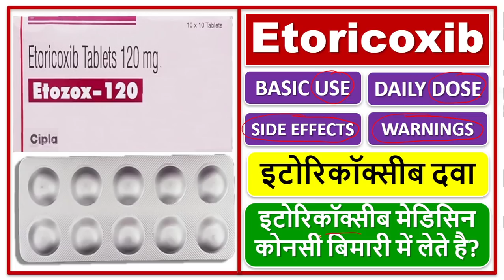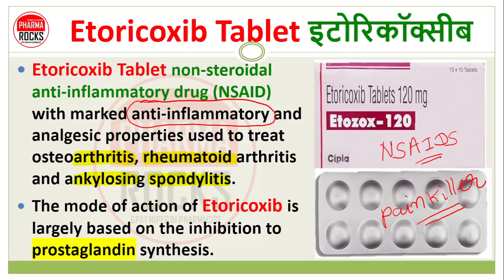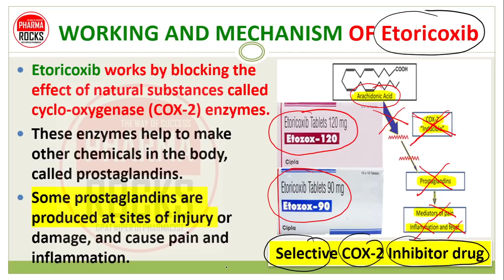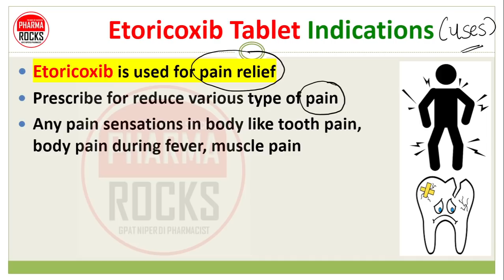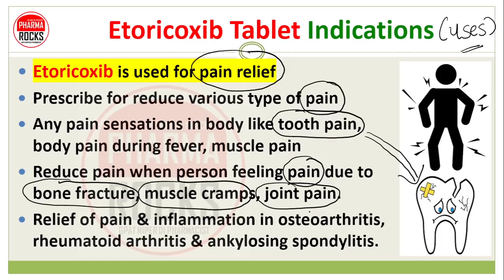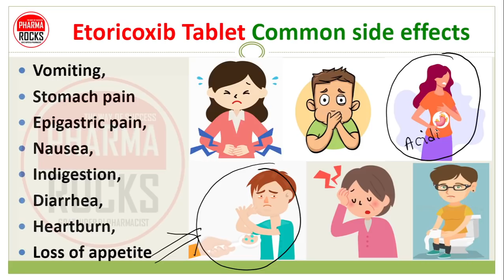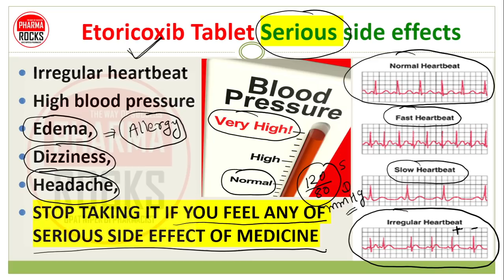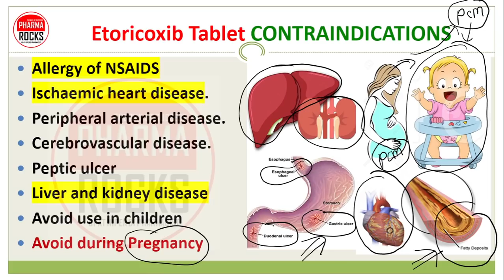Etoricoxib Tablet, Use, Dose, Side effect, Warning, इटोरिकॉक्सीब मेडिसिन कोनसी बिमारी में लेते है?,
ASSISTANT PROFESSOR
FOUNDER PHARMAROCKS
PHD SCOLAR (GTU AHMEDABAD)

📚 STUDY MATERIAL
👨🏼‍🏫 VIDEO LECTURE
📊 TEST SERIES

इटोरिकॉक्सीब दवा,
इटोरिकॉक्सीब मेडिसिन,
इटोरिकॉक्सीब मेडिसिन कोनसी बिमारी में लेते है?,

Etoricoxib 120 mg tablet,
Etoricoxib 90 mg tablet,
Etoricoxib 60 mg tablet,

इटोरिकॉक्सीब टैबलेट उपयोग,
इटोरिकॉक्सीब टैबलेट दैनिक खुराक,
इटोरिकॉक्सीब टैबलेट के साइड इफेक्ट,
इटोरिकॉक्सीब टैबलेट चेतावनी,
इटोरिकॉक्सीब टैबलेट,
गर्भावस्था के दौरान इटोरिकॉक्सीब टैबलेट,

ઇટોરીકોક્સિબ ટેબ્લેટનો ઉપયોગ,
ઇટોરીકોક્સિબ ટેબ્લેટ દૈનિક માત્રા,
ઇટોરીકોક્સિબ ટેબ્લેટની આડ અસરો,
ઇટોરીકોક્સિબ ટેબ્લેટની ચેતવણીઓ,
ઇટોરીકોક્સિબ ટેબ્લેટનો વિરોધાભાસ,
ગર્ભાવસ્થા દરમિયાન ઇટોરીકોક્સિબ ટેબ્લેટ,

Etoricoxib टॅब्लेटचा वापर,
Etoricoxib टॅब्लेट दैनिक डोस,
Etoricoxib टॅब्लेटचे दुष्परिणाम,
Etoricoxib टॅब्लेट चेतावणी,
Etoricoxib टॅब्लेट विरोधाभास,
गर्भधारणेदरम्यान एटोरिकोक्सिब टॅब्लेट,

Etoricoxib மாத்திரை பயன்பாடு,
Etoricoxib மாத்திரை தினசரி டோஸ்,
Etoricoxib மாத்திரையின் பக்க விளைவுகள்,
Etoricoxib மாத்திரை எச்சரிக்கைகள்,
Etoricoxib மாத்திரைக்கு முரணானவை,
கர்ப்ப காலத்தில் Etoricoxib மாத்திரை,

Etoricoxib is used for pain relief,
Etoricoxib નો ઉપયોગ પીડા રાહત માટે થાય છે,
Etoricoxib हे वेदना कमी करण्यासाठी वापरले जाते,
Etoricoxib வலி நிவாரணத்திற்கு பயன்படுத்தப்படுகிறது,
Etoricoxib کا استعمال درد سے نجات کے لیے کیا جاتا ہے،
इटोरिकॉक्सीब दर्द से राहत के लिए प्रयोग किया जाता है,